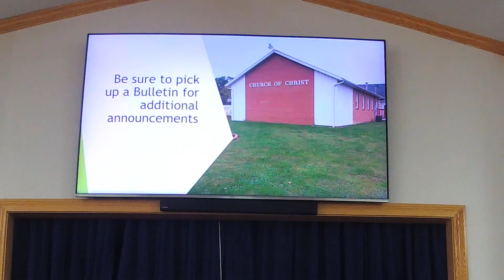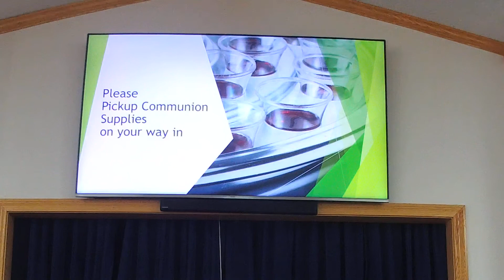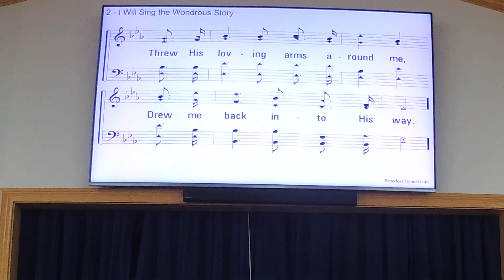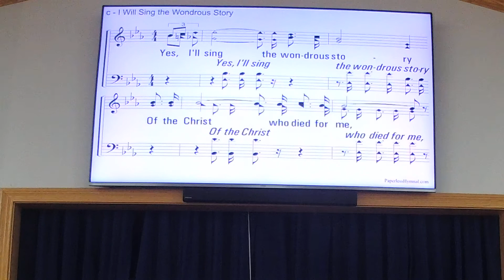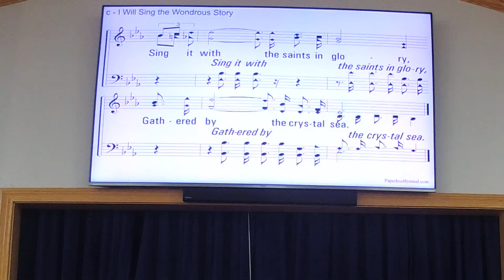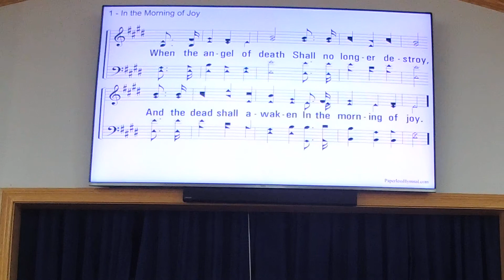8.8 Good Works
Midwestern Children’s Home. The audio cuts out about 30 minutes into the video, we are working on this issue.